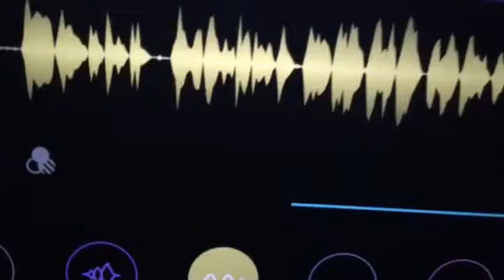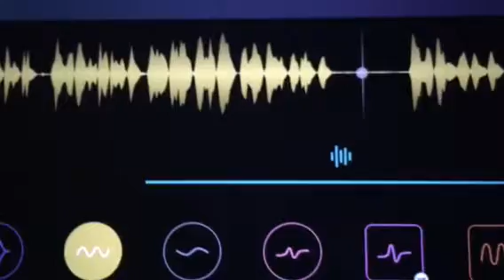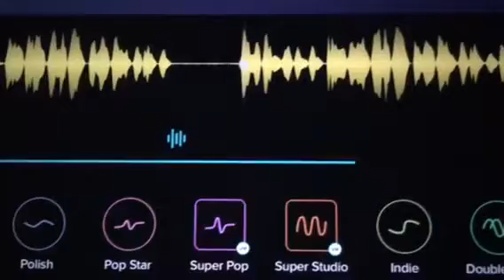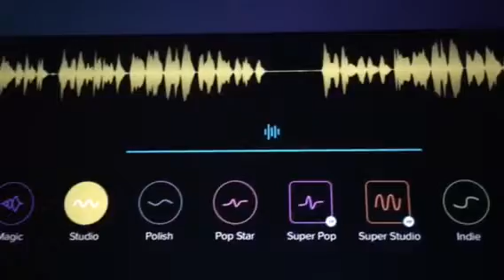Covered Sai Htee Saing’s song.. “ ခ်စ္သူလမ္းၾကား "